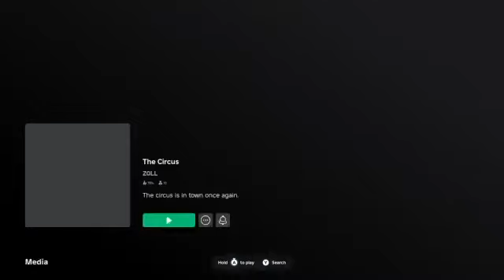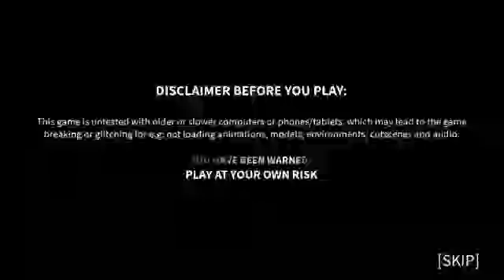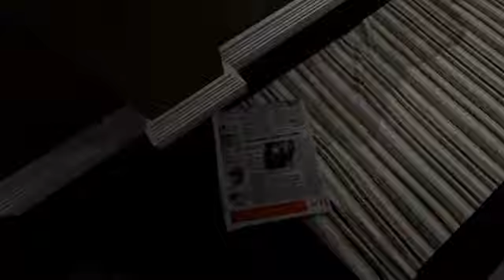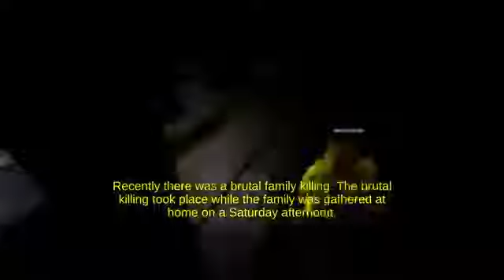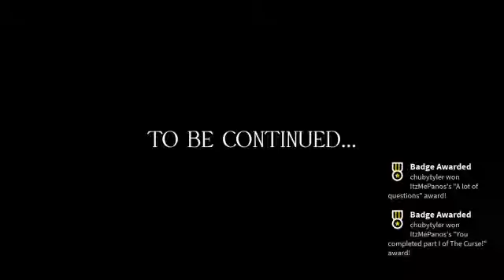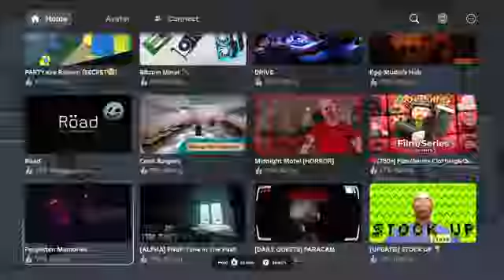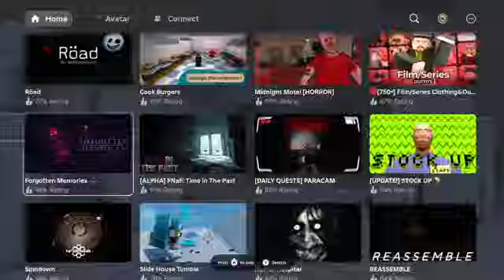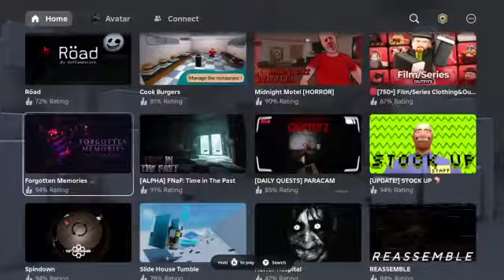I LOVE ROBLOX HORROR GAMES